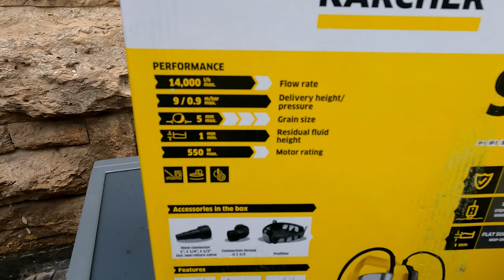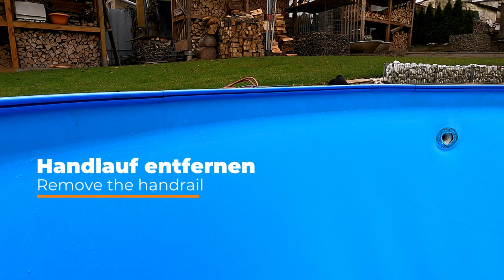Pool umbauen: Stahlwand, Skimmer, Düsen und Poolfolie abbauen – Schritt 1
In diesem Video zeige ich euch den ersten Schritt unseres großen Poolumbau-Projekts. Der alte Stahlwandpool wird abgebaut und durch einen neuen, eckigen Betonpool ersetzt. Ich werde die Stahlwand zurückbauen und den neuen Pool mit Betonschalsteinen mauern. Dabei erhält der Pool eine Treppe sowie eine Liegefläche im Wasser. Dieses Projekt werde ich mit der Kamera begleiten, sodass ihr alle Schritte von Anfang an verfolgen könnt.

In diesem ersten Video des Projekts erkläre ich den Rückbau des alten Pools. Das Wasser wird abgepumpt, die Poolfolie entfernt, und alle wichtigen Bauteile wie Skimmer, Einlaufdüsen, und der LED-Unterwasserscheinwerfer werden demontiert. Anschließend wird die Stahlwand des Pools abgebaut.

Produktlinks:*
🔗 Schlüssel für Poolverrohrung 50er
🔗 Schlüssel für Poolverrohrung 60er
🔗 Flex-Rohr Pool Starter Set
🔗 Flex-Rohr Verbinder

Produktliste* Poolbau:
🔗 Komplettset Poolbau
🔗 Anschluss Set
🔗 Scheinwerfer 300W
🔗 Scheinwerfer LED RGB

Kapitelübersicht:
0:00 Einleitung
0:55 Poolfolie zerstört
2:17 Neue Tauchpumpe für den Pool
3:32 Wasser aus dem Pool pumpen
4:03 Einlaufdüsen ausbauen
5:43 Skimmer ausbauen
8:08 LED-Unterwasserscheinwerfer ausbauen
10:26 Pool Handlauf entfernen
11:32 Pool Stahlwand ausbauen
14:27 Ergebnis und Vorschau